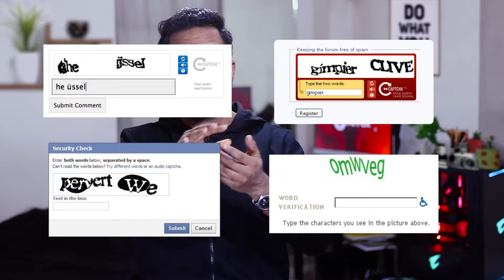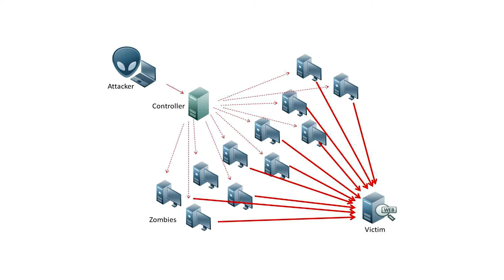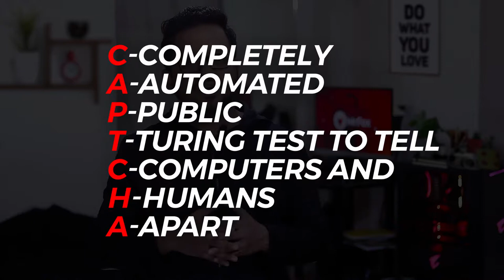I'm not a Robot | What is CAPTCHA or reCAPTCHA ?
Do you want to know How does CAPTCHA Works? In this video, I have explained everything in details. How CAPTCHA works and why we need it to protect us from spammers.

History of this Captcha: Completely Automated Public Turing test to tell Computers and Humans Apart.
reCAPTCHA: Easy on Humans, Hard on Bots, Google No Captcha Benefits.